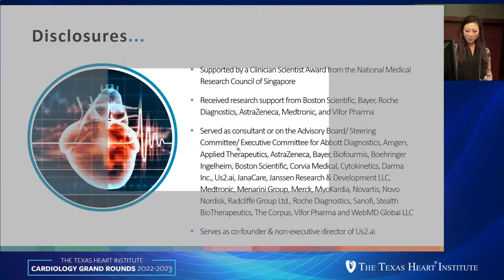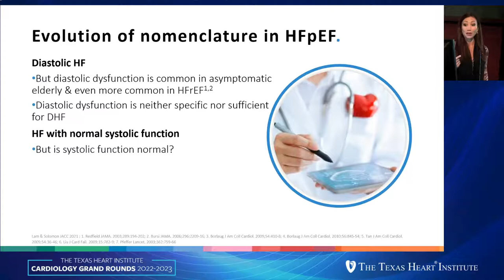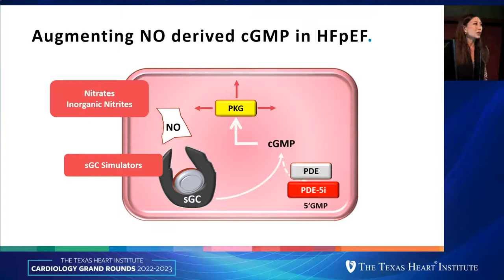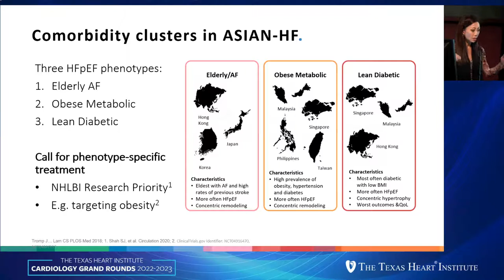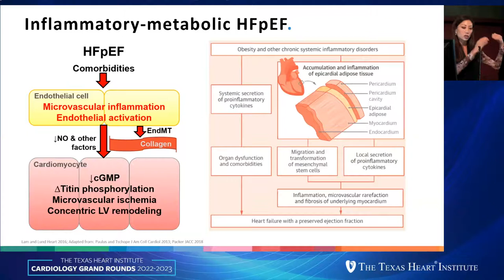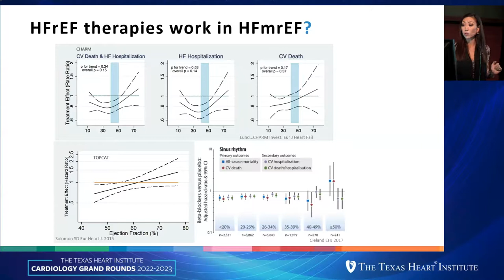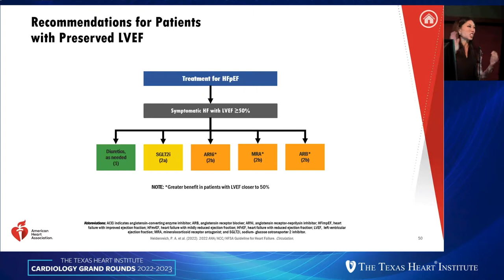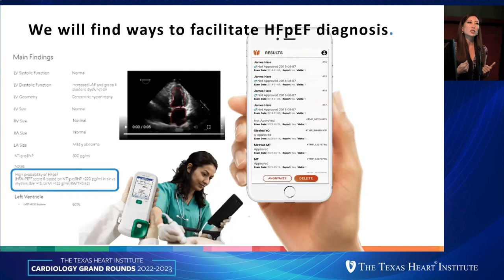Carolyn S. P. Lam | Heart Failure with Preserved Ejection Fraction HFpEF: Past, Present, Future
Texas Heart Institute Cardiology Grand Rounds on November 3, 2022. Dr. Carolyn S. P. Lam. Heart Failure with Preserved Ejection Fraction (HFpEF): Past, Present, Future.